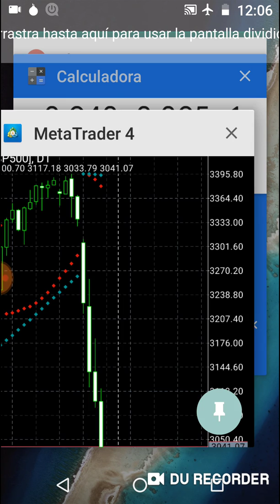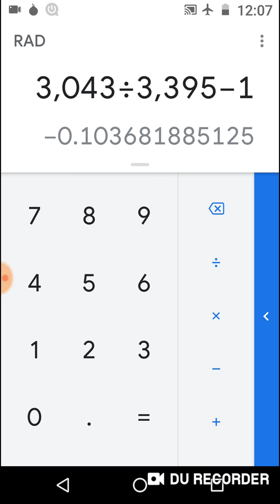caída de más del 10% en menos de una semana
Desde el asesinato del general iraní soleimani el mercado comenzó a caer en forma vigorosa y sostenida en el tiempo